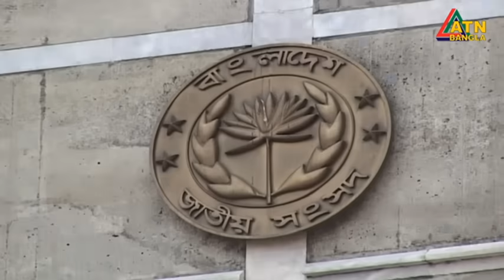এটিএন বাংলা সকাল ১০ টার সংবাদ । 29.01.2024 | Bangla Khobor | Bangla News | ATN Bangla News